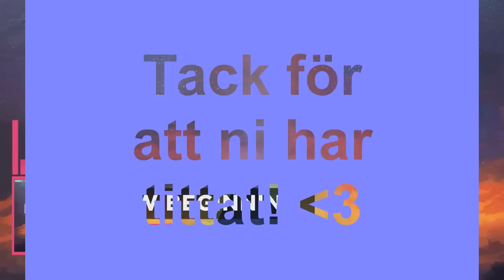GTA #7 Mitt första GTA montage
Hej idag kör vi Gta och detta är mitt första GTA montage!